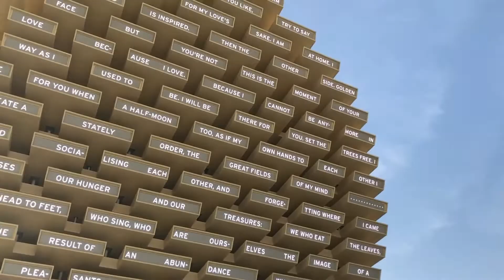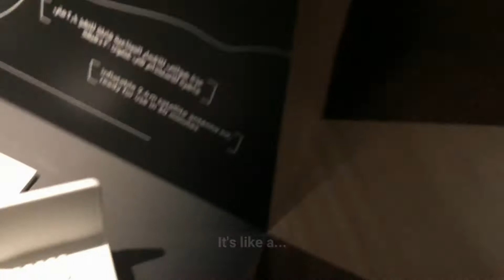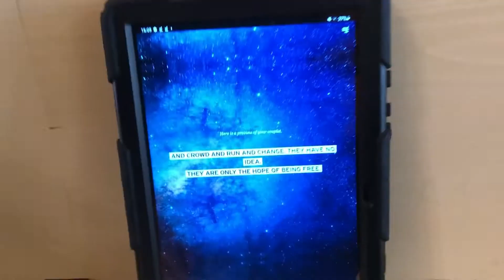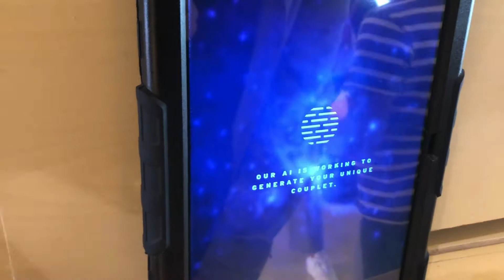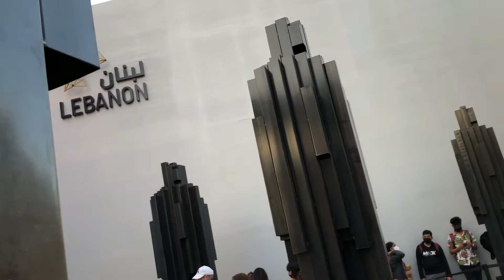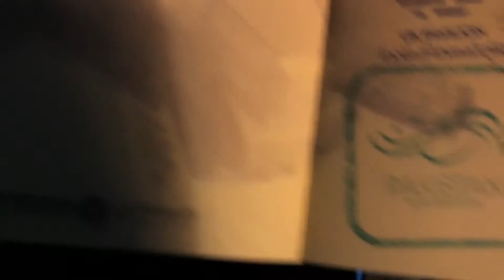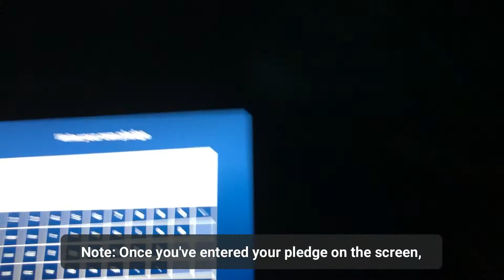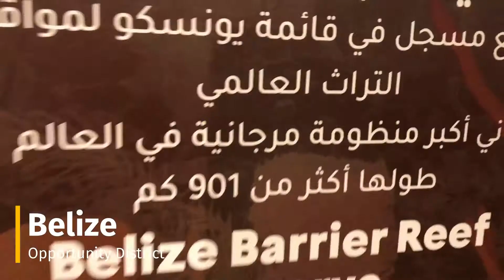Opportunity District — Expo 2020 (Part 1)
Kyle, Ralph, and I explore the opportunity district of Expo 2020.

Expo 2020 is a worldwide exhibition currently hosted here in Dubai, from 1st October 2021 until 31st March 2022. It was originally going to run on 2020, but due to [certain circumstances], it was delayed until 2021.

- Notes -
🢡 This is not a full tour of the site.
🢡 You'll need to be fully vaccinated to enter the premises.
🢡 If you're not vaccinated, you need to get a PCR test that was taken 72 hours before.
🢡 Youths (up to 18) and Senior Citizens can book tickets for free.
🢡 Bring your own bottle, for water stations are available there.
🢡 THE PASSPORT: If you want to get stamped for every pavilion you visit, you can get the yellow passport.
🢡 If you're in the UAE, go explore it (safely) while you still can.

- Timestamps -
00:00 | Intro
01:43 | Luxemburg
02:55 | United Kingdom
06:30 | Monaco
08:00 | Rest & Reflect
09:04 | Indonesia
10:45 | Pakistan
12:00 | United Nations: Mission Possible
14:35 | Finding Dominos
15:36 | Speedrunning Expo 2020
16:16 | Small Pavillions - Honorable Mentions
17:10 | Time to Eat
18:07 | Outro

You've been watching Opportunity District — Visiting The World's Greatest Show (Part 1).